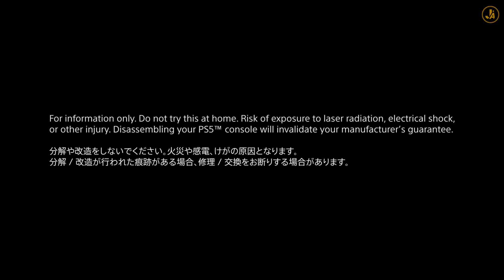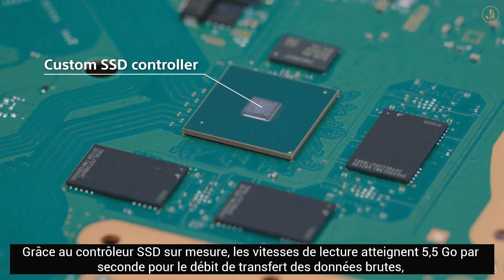Démontage de la PS5 - Qu'y a-t-il dans la Console ?